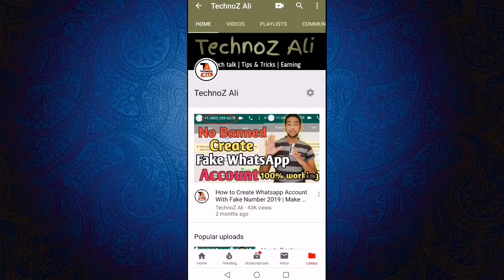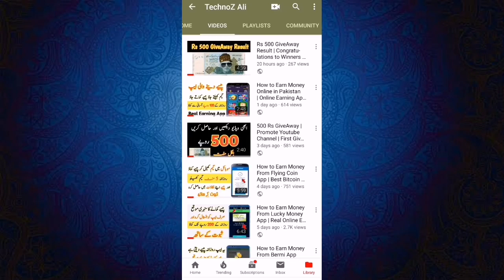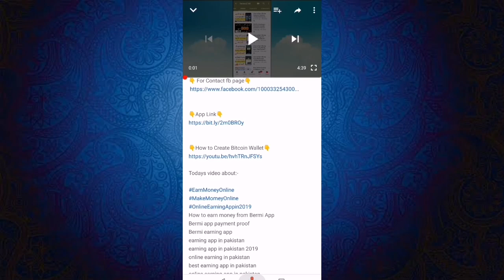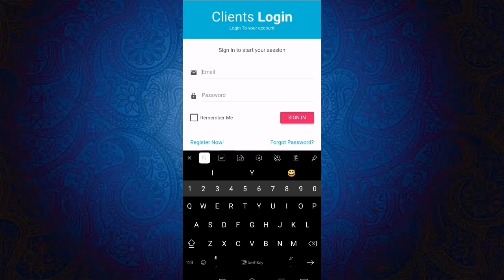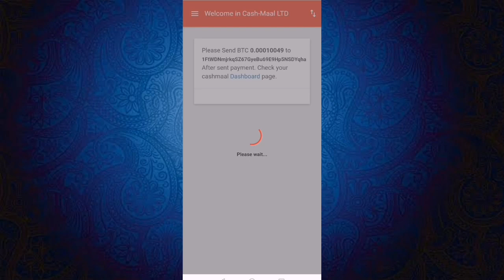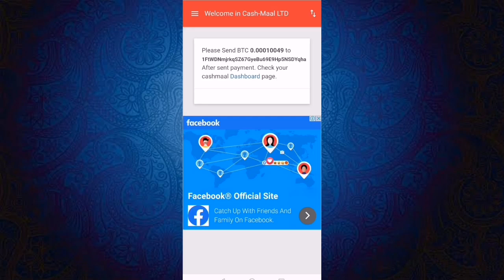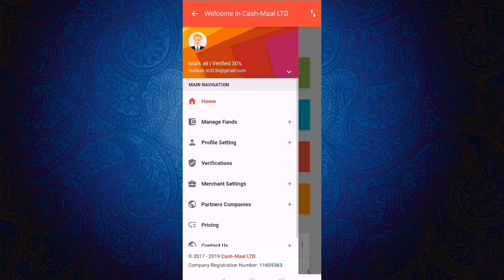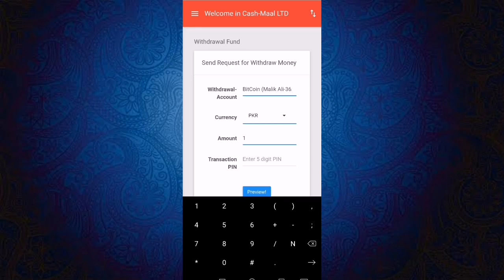How to Withdraw Bitcoin in Easypaisa and jazzcash Account | Transfer BTC to Easypaisa and jazzcash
Todays video about:-

How to transfer bitcoin to easypaisa account
How to transfer bitcoin to jazzcash account
How to transfer bitcoin to skrill account
Bitcoin withdraw in pakistan
How to transfer bitcoin in pakistan
How to withdraw bitcoin in easypaisa account
How to withdraw bitcoin in jazzcash account
HOW TO WITHDRAW BITCOIN
WITHDRAW BITCOIN BTC
BITCOIN BTC TO JAZZCASH
BITCOIN BTC TO JAZZCASH EASYPAISA WITHDRAW BITCOIN BTC TO JAZZCASH EASYPAISA
How to earn and withdraw bitcoins in Pakistan Withdraw bitcoins in easypaisa and bank account
how to withdraw bitcoins in pakistan
Btc withdraw in easypaisa
coinbase withdraw in pakistan
coinbase withdraw to bank account
coinbase to easypaisa/jazzcash
bitcoin withdrawal in pakistan
withdraw bitcoins in easypaisa